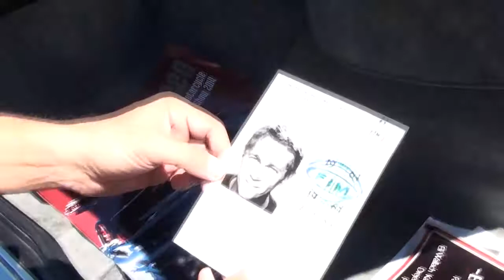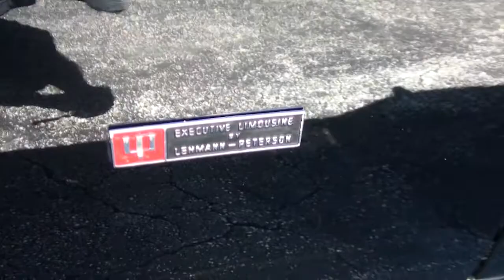Steve McQueen's 1965 Lincoln Continental Limousine by Lehmann-Peterson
Steve McQueen's  1965 Lincoln Continental Executive Limousine by Lehmann-Peterson TheMotorcarSociety.com
Barnaby Brokaw has spent 40 years in the car collector world and has the unique access to take us along on this grand adventure through the world of the vintage car collectors.

OVER 1 Million VIEWs